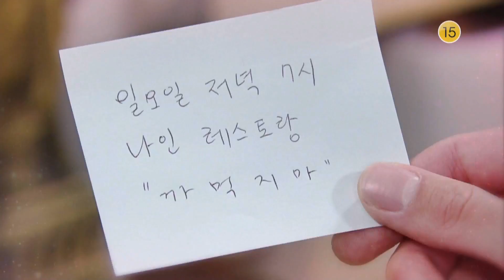180712 내일도맑음 47부 예고 ㅣ KBS방송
KBS 1TV 저녁 일일드라마 - 내일도 맑음

흙수저 무스펙 주인공 강하늬가 그려내는 7전 8기 인생 리셋 스토리와 주변 가족들의 살맛나는 이야기를 그린 드라마.